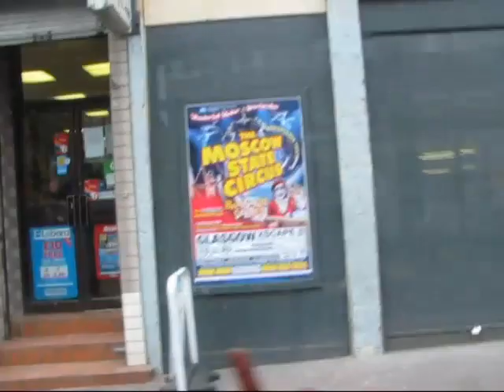Clowns Splendid Pavlik & Klava. Exemption horse in Glasgow.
Clowns Splendid Pavlik & Klava. Exemption horse in Glasgow. Clowns theatre "Grim massa"  Театр "Грим масса" Клоуны